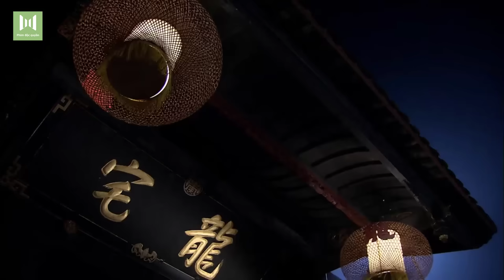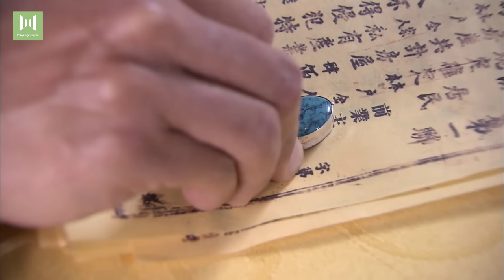ÂN OÁN GIA TỘC - Tập 46 | Chung Hán Lương, Lưu Khải Uy | Phim Ngôn Tình Dân Quốc Mới Nhất 2024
✤ Đạo diễn: Lại Thủy Thanh
✤ Diễn viên: Chung Hán Lương, Lưu Khải Uy, Lữ Nhất, Dương Nhụy
✤ ÂN OÁN GIA TỘC (DƯỚI GỐC CÂY BỒ ĐỀ) là câu chuyện xảy ra vào cuối đời nhà Thanh, Long nhị gia bị lợi làm mờ mắt, đầu độc bất thành lại liên kết với chị dâu hại chết đại ca của mình. Sau đó, ông đổ tội lên đầu Phương Tự Ông, khiến cả nhà Phương gia bị chém. Vợ của Phương Tự Ông đem theo đứa bé mới sinh Hậu Phác may mắn thoát nạn, trong lúc hỗn loạn, đã tráo đổi với con trai ngoài giá thú của Long nhị gia là Long Vũ Sanh.
Hơn 18 năm sau, cả 2 cùng lớn lên, cùng yêu Kính Tâm, nhưng em gái Vũ Sanh là Liên Sanh lại yêu anh ruột của mình là Hậu Phác. Với thân thế bị tráo đổi suốt 20 năm, phim đã diễn tả số phận chìm nổi của các nhân vật cùng với bi kịch ân oán tình thù.